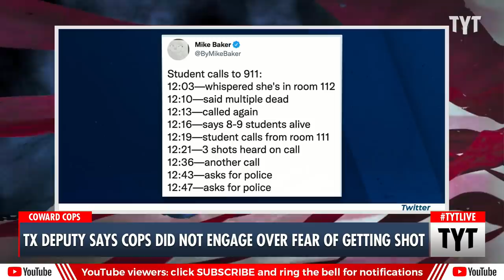Coward Uvalde Cops Reveal Why They Didn’t Save School Children’s Lives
An official from the Texas Department of Public Safety publicly stated that police officers were hesitant to storm the school building and save the children from the shooter because they were afraid of getting shot. Uvalde police waited for around an hour outside of the school, preventing parents from rushing the building and waiting for back-up instead of doing the job they signed up for, which was saving lives during these situations. Cenk Uygur, John Iadarola, and Jessica Burbank discuss on The Young Turks.

"A Texas Department of Public Safety official said responding officers were cautious as they entered Robb Elementary School in Uvalde, Texas because “they could’ve been shot.”

Nineteen children and two teachers were murdered after authorities say an 18-year-old male entered with a rifle 12 minutes after he crashed a car near campus.

The New York Times reported the shooter was inside the school for about an hour before officers finally breached the classroom he was in and shot and killed him.

Reporters demanded answers during a contentious press conference Thursday afternoon. State law enforcement officials addressed the public a day after some parents with children in the school said they were prevented from going in by officers.

One girl inside the room reportedly bled for an hour after she was shot. She died at a hospital. It is unknown if that hour might have saved her life.

On Thursday’s The Situation Room with Wolf Blitzer, the host discussed the Tuesday’s horrifying events with DPS Lt. Chris Olivarez."

220527__TA02Police